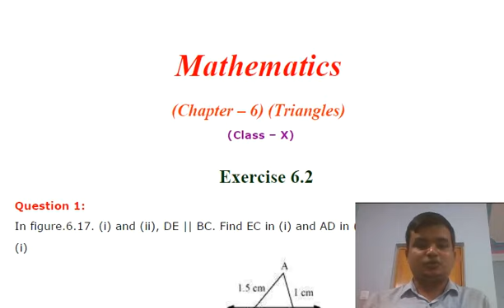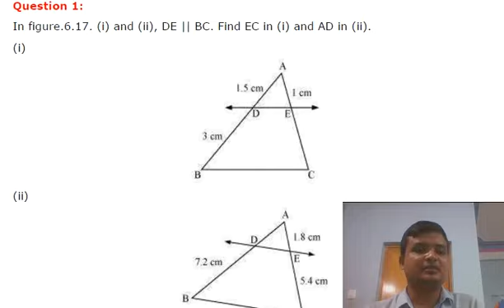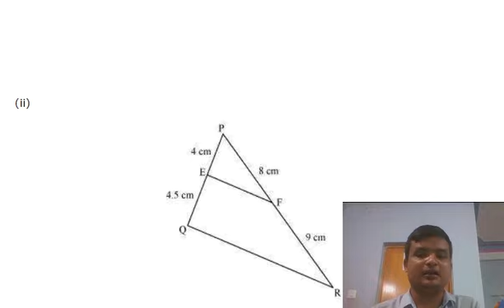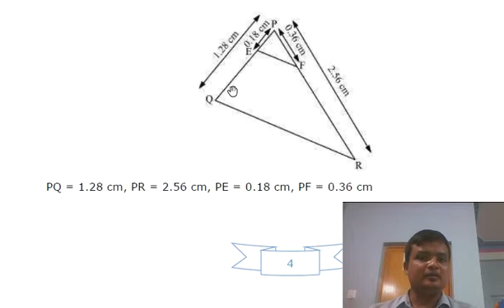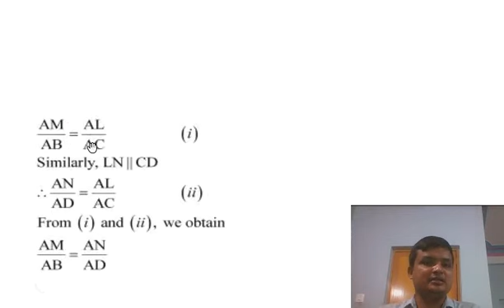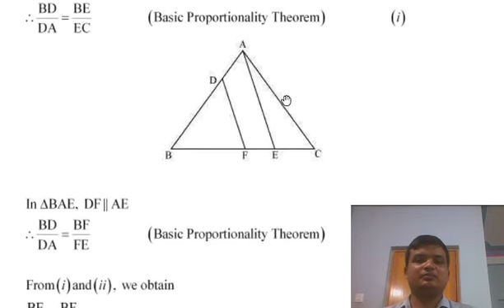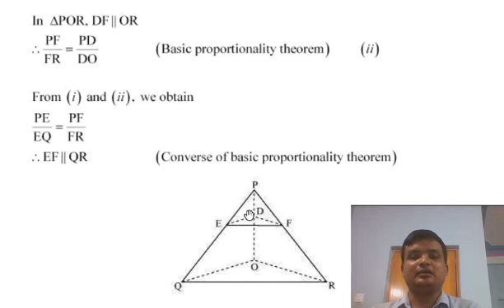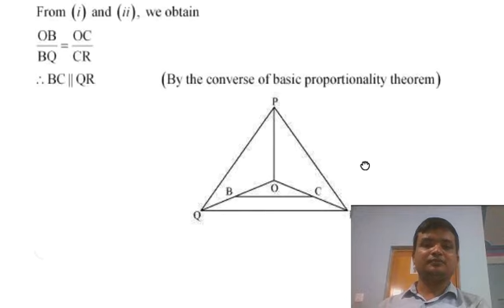Triangle, Exercise-6.2, 10th, Part-A